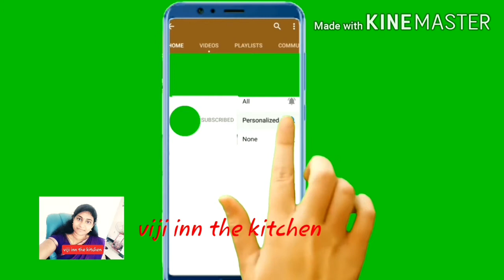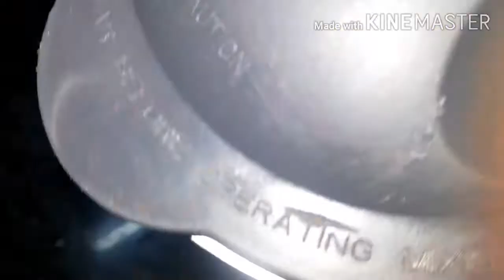Healthy Parupu adai dosai recipe in tamil#traditional parupu adai recipe#பருப்பு அடை செய்வது எப்படி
Easy to cook for food begginners